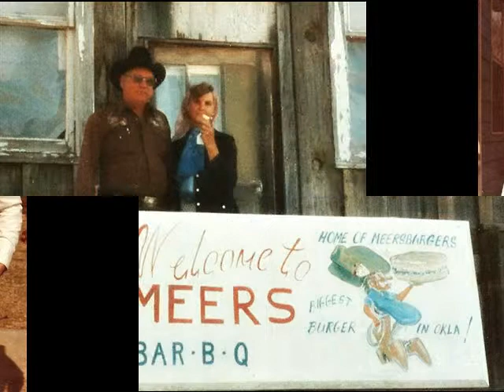Bill and Joretta Tugmon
The reason why I'm here is because two wonderful people fell in love and stayed in love for more than sixty years.  I have loved my life living close to my grandparents.  I had a wonderful grandfather and I have a wonderful grandmother.  They raised two of the most perfect men on the planet, my daddy and my uncle and those boys married two of the most wonderful women on the planet, Terri and Darlene.  And together we all created Tugmon Valley.  Where you always feel accepted and love and (as my grandmother would say) a place where the coffee pot is always on!